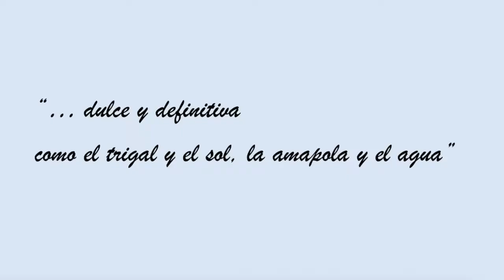Del mayo carmesí, FQ4